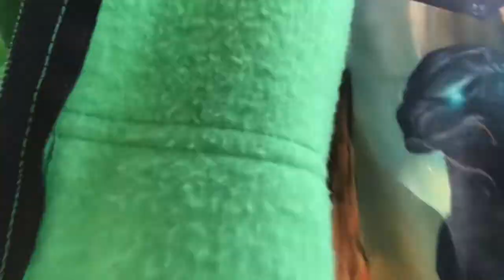Broke my old computer even more!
I had a lot of fun doing that